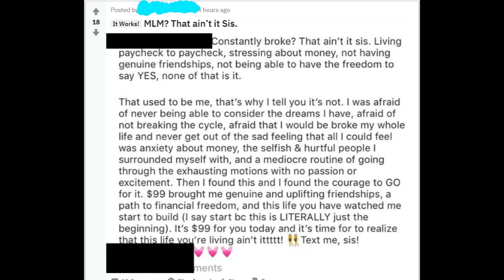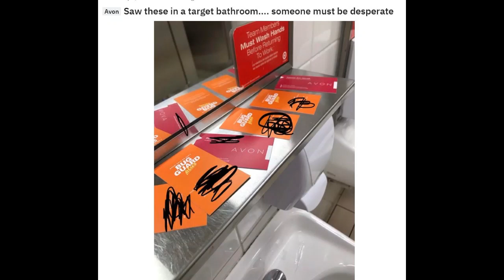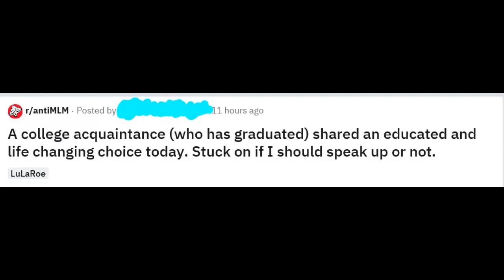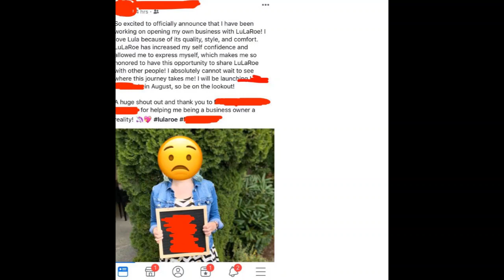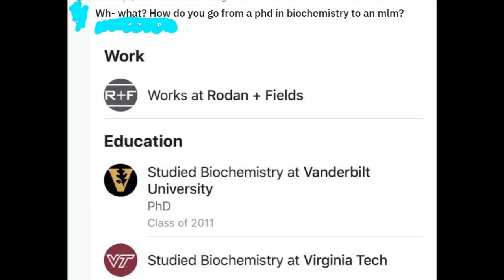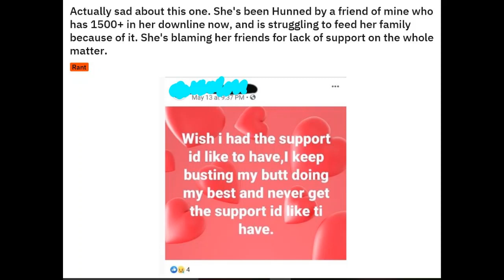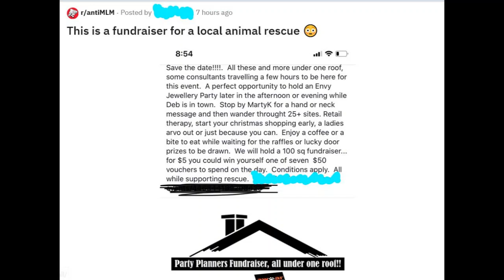r/antiMLM #36: Selling Makeup In Public Restrooms?!?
What, you've never bought lipstick from a gal standing near the paper towels in a public restroom before? By the way, I just got this new lipstick, want to try it?